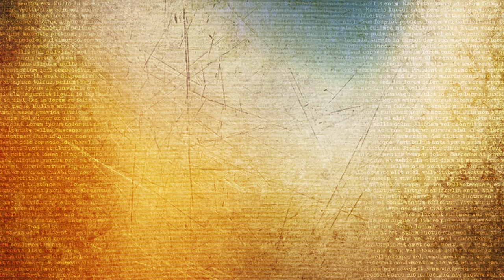Une Heure Lumière | Dragon, Nexus Dr Erdmann, Cookie Monster, Le Choix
--- Chronique des 4 premiers titres de la collection Une Heure Lumière ---

- Dragon - Thomas Day
- Le Nexus du Dr Erdmann - Nancy Kress
- Cookie Monster - Vernor Vinge
- Le choix - Paul J McAuley

Parce que je suis partout !!! N'hésitez à me rejoindre sur les rézosocio ! :p